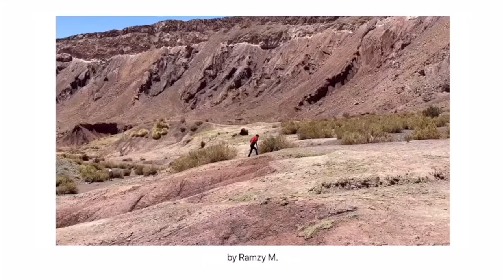TV Ad — Shot and Edited on iPhone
‘Ten photographers from around the world edit the ordinary into the extraordinary. Make your photos even more colourful, fantastical and witty through the power of editing on iPhone.’

Song: In My Mind (ft. Ecca Vandal) by Alice Ivy